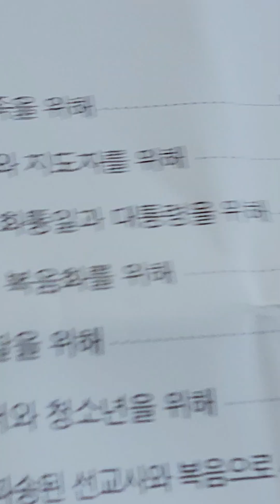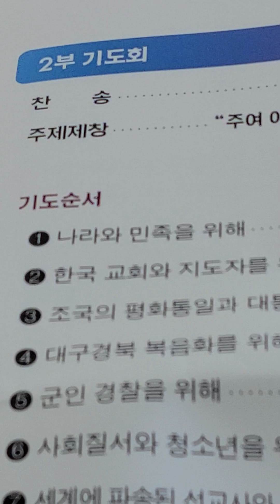🌈♡하박국의 질문♡은혜로운 말씀 감사합니다💕 ✨️행복한 여름 오후✨️지내세요 감사합니다💕